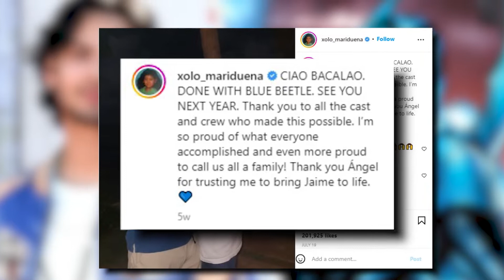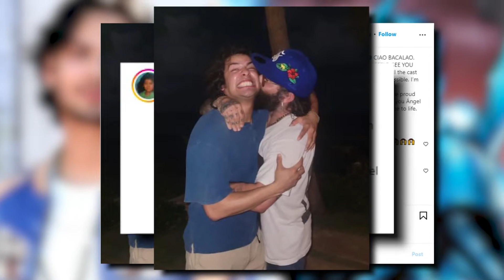Blue Beetle Is Coming SOON.. Here's Everything We Know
Welcome back to Show Scope. DC's Blue Beetle movie is one step closer to hitting the big screen. On Monday night, a social media post from the film's star Xolo Maridueña revealed that production on the upcoming live-action film has officially wrapped. The 21-year-old Cobra Kai actor takes on the title role of Jaime Reyes/Blue Beetle in the upcoming DC Comics movie.

The film's director, Angel Manuel Soto, subsequently confirmed via his Instagram stories that production has wrapped. The film might be one of the most highly-anticipated installments in DC's live-action future, especially as set photos and concept art of Mardueña in costume as Jaime Reyes / Blue Beetle have come to light.